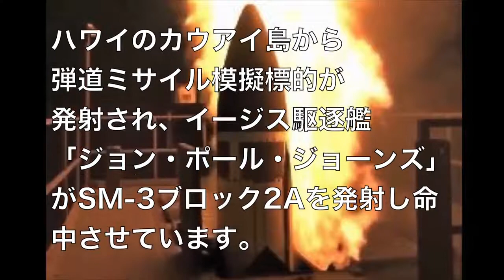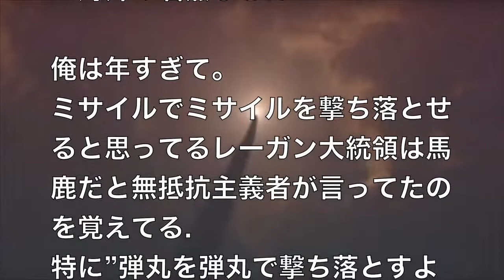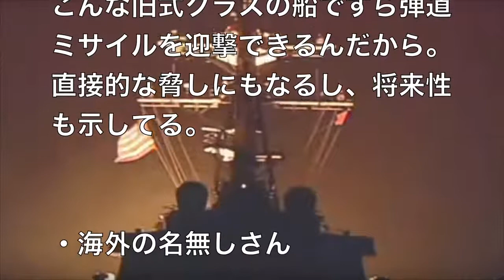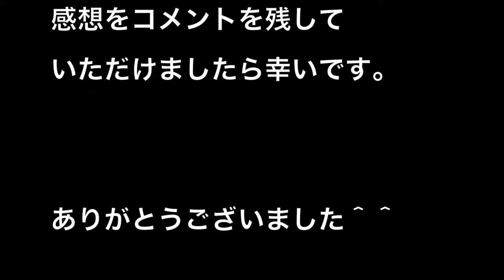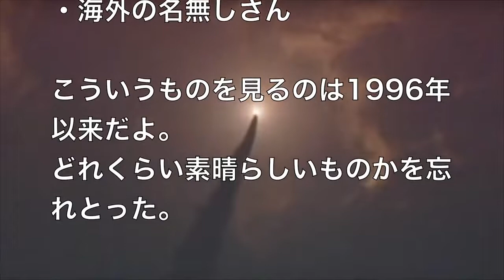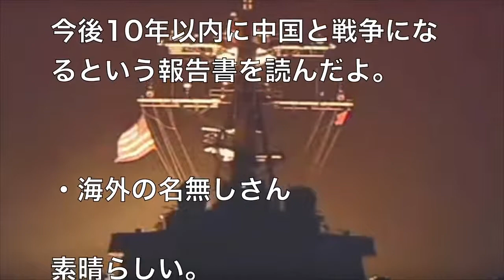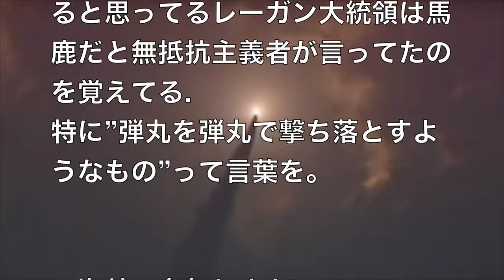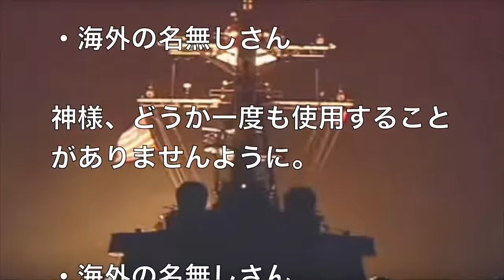【海外の反応】日米開発の迎撃ミサイル実験成功！究極の防衛システムの登場に世界が仰天「韓国にもほしい！」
【海外の反応】「韓国にもほしい！」日米開発の迎撃ミサイル実験成功！究極の防衛システムの登場に世界が仰天 ちゃんねる・じゃぽん 日米共.